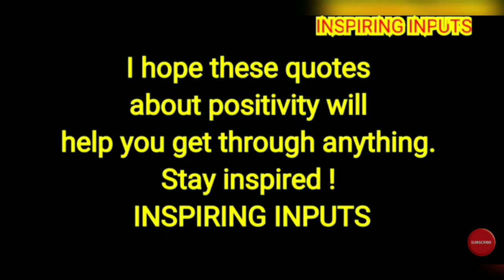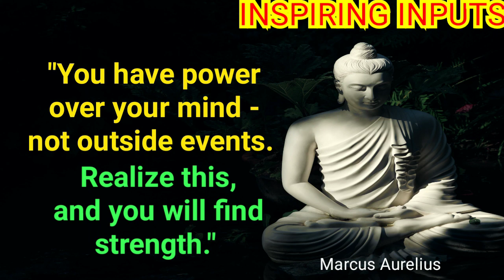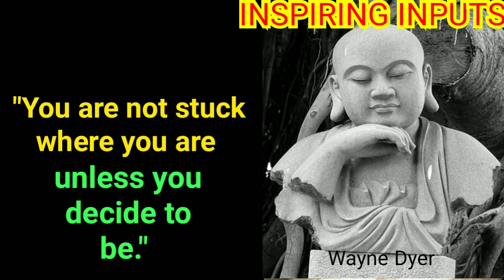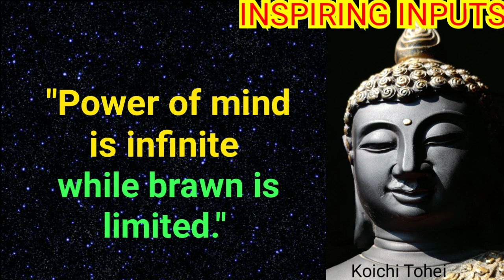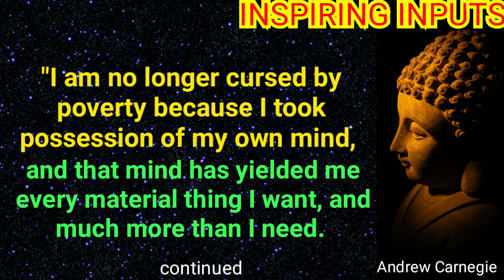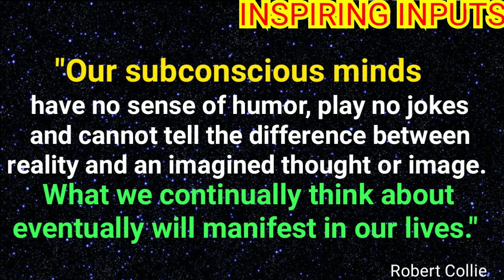☑️Your Mind Power☑️Motivational Positive Wisdom Quotes☑️by INSPIRING INPUTS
- Marcus Aurelius

"Focused mind power is one of the strongest forces on earth."

"The empires of the future are the empires of the mind."
- Winston Churchill

Here is a collection of motivational  thoughts and quotes enabling us to understand and appreciate our MIND POWER.

Stay Positive !
Stay Inspired !
Stay Blessed !!
🙏 INSPIRING INPUTS 🙏